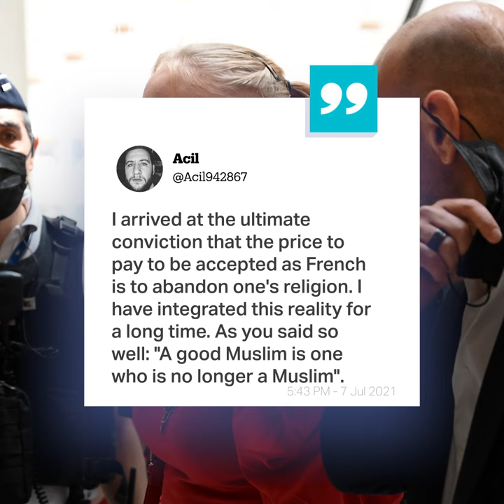French court convicts 11 people for harassing teenager over anti-Islam videos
A French court has convicted 11 people for harassing a teenager online after she posted insulting anti-Islam videos on TikTok and Instagram.

Some say the conviction sets a precedent that punishes people who speak out against anti-Muslim rhetoric.